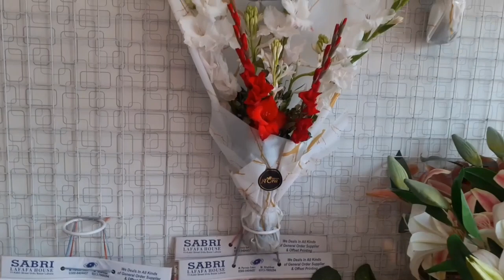Fresh flowers jewelry for mayou| Fresh flowers jewelry for haldi|Fresh flowers jewelry for occasion